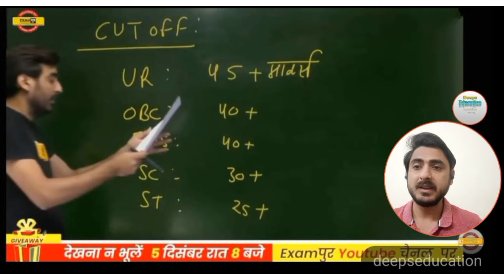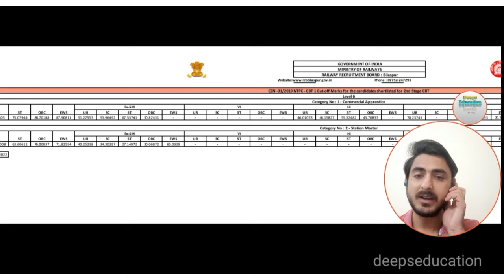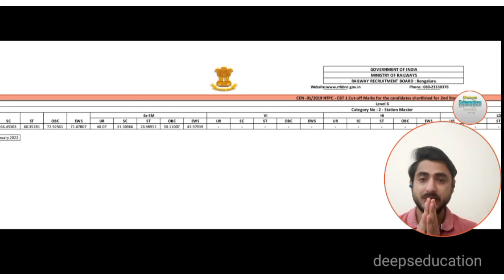RRB NTPC CBT -1 RESULT || EXAMPUR || VIVEK sir